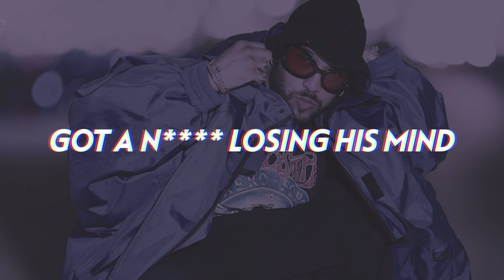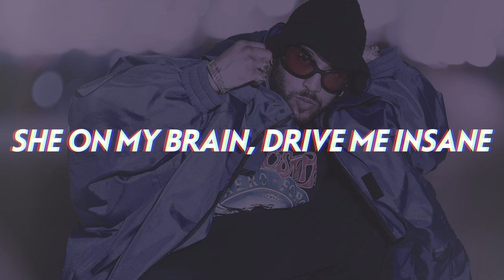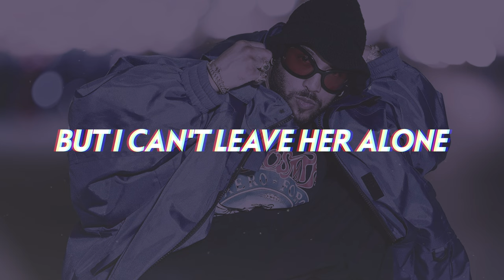Ro James - Leave 'Er Alone (Lyrics)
Ro James is mesmerized by a special lady, as he lets it be known in this futuristic, soulful and catchy new 2024 R&B jam "Leave 'Er Alone".